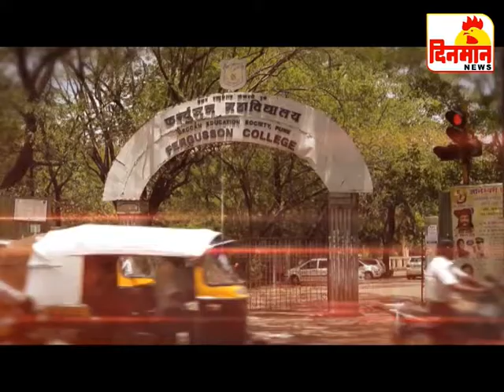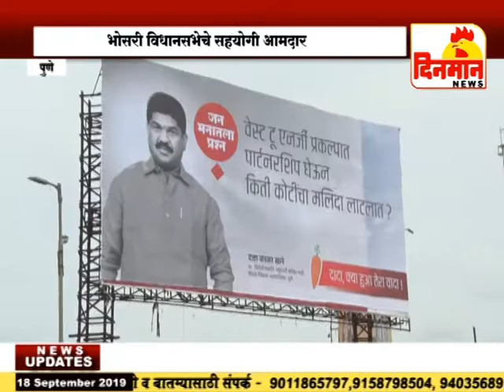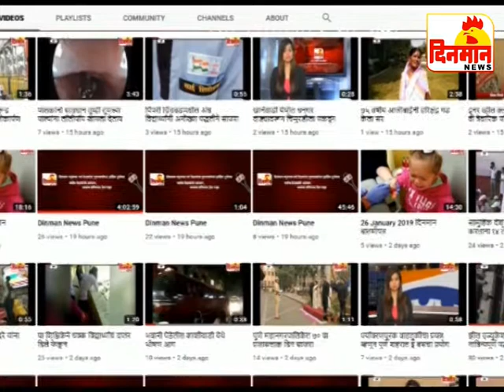18 September 2019 दिनमान बातमीपत्र